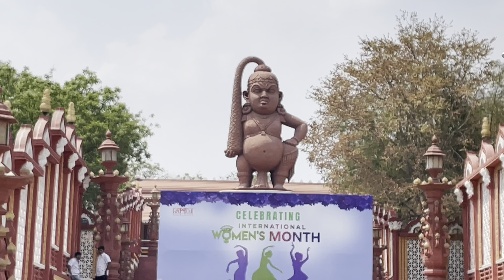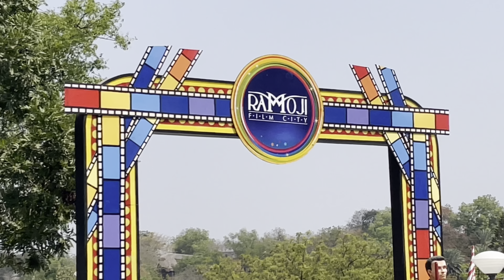Ramoji Film City review part 4